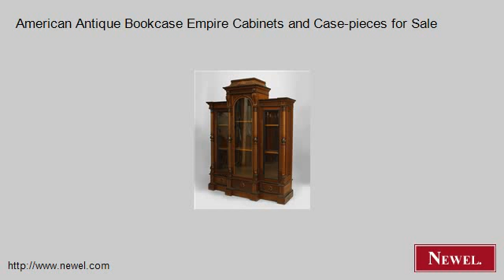American Antique Bookcase Empire Cabinets and Case-pieces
- Newel.com: American Antique Bookcase Empire Cabinets and Case-pieces for Sale (Newel Art and Antiques, New York City)